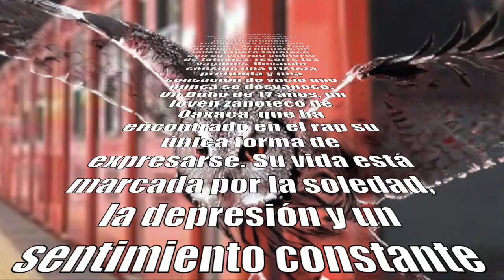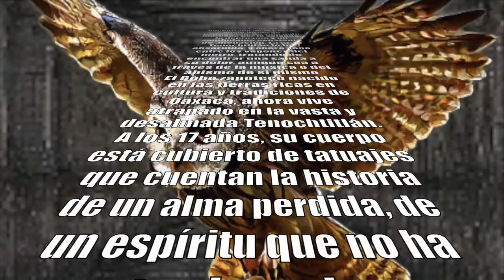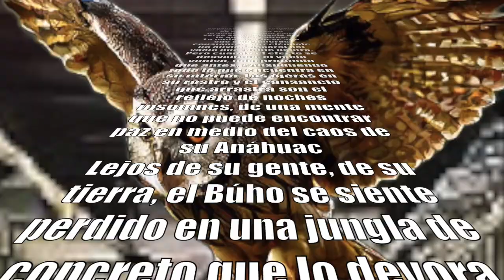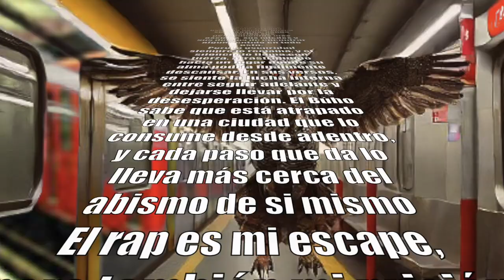BUHO ZAPOTECO 2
Las entrañas de Tenochtitlán, donde la línea 12 del metro recorre la ciudad subterránea como una serpiente de acero. Entre el ruido y el bullicio, un joven rapero zapoteco, con su cuerpo cubierto de tatuajes, recorre los vagones, llevando consigo una tristeza profunda y una sensación de vacío que nunca se desvanece.
 Un Búho de 17 años, un joven zapoteco de Oaxaca, que ha encontrado en el rap su única forma de expresarse. Su vida está marcada por la soledad, la depresión y un sentimiento constante de alienación. La gran Tenochtitlán lo ha absorbido, y ahora vaga entre los vagones del metro, tratando de encontrar una salida a su dolor, aunque sea a través de la música o del abismo de si mismo
El Búho zapoteco nacido en las tierras ricas en cultura y tradiciones de Oaxaca, ahora vive atrapado en la vasta y desalmada Tenochtitlán. A los 17 años, su cuerpo está cubierto de tatuajes que cuentan la historia de un alma perdida, de un espíritu que no ha encontrado su lugar en la gran ciudad. La línea 12 del metro se ha convertido en su refugio, un lugar donde sus rimas se convierten en oraciones, donde cada verso es un lamento por lo que dejó atrás.
La mota y la cheve son sus compañeros constantes, ofreciéndole un alivio temporal del vacío que siente dentro. Pero cuando el efecto se desvanece, el vacío vuelve, más profundo que antes, consumiendo todo lo que encuentra en su interior. Las ojeras en su rostro y el cansancio que arrastra son el reflejo de noches insomnes, de una mente que no puede encontrar paz en medio del caos de su Anáhuac
Lejos de su gente, de su tierra, el Búho se siente perdido en una jungla de concreto que lo devora poco a poco. En sus rimas, recuerda a su familia, a los amigos que quedaron en Oaxaca, bajo el sol brillante y en la tierra que era su verdadero hogar. Cada palabra que suelta en el metro es un eco de lo que abandonó, y cada vez que rappea, es como si una parte de él muriera un poco más.
La vida en Tenochtitlán es dura, y el Búho lo sabe. La ciudad es gigante, pero su soledad es aún mayor. El rap es su única forma de escapar, pero también es su prisión, un ciclo interminable de desesperación y lamento. En cada esquina oscura, busca su cuaderno, donde escribe sus pensamientos más oscuros, sus miedos y sus deseos de encontrar algún sentido en todo esto.
Pero la oscuridad siempre lo reclama, y el silencio lo llama con fuerza, arrastrándolo hacia un lugar donde su alma podría finalmente descansar. En sus versos, se siente la lucha interna entre seguir adelante y dejarse llevar por la desesperación. El Búho sabe que está atrapado en una ciudad que lo consume desde adentro, y cada paso que da lo lleva más cerca del abismo de si mismo
El rap es mi escape,
 pero también mi prisión,y en esta noche sin fin,
solo queda esta, mi canción.Con desesperación,
e insomne depresión,suicida solución…

¿o es que tengo otra opción?